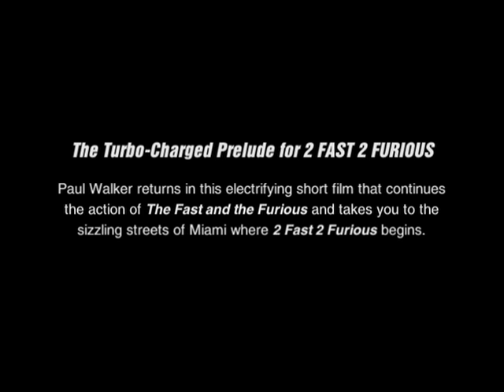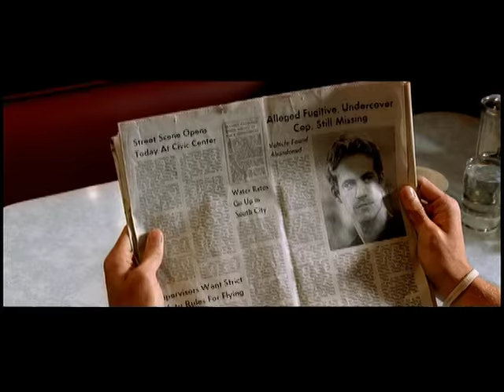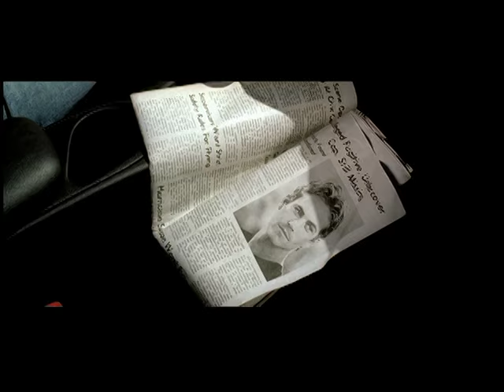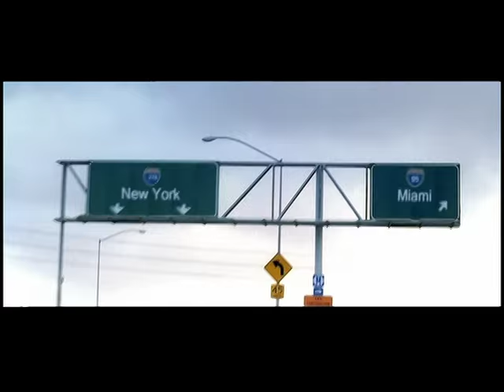Turbo Charged Prelude to 2 Fast 2 Furious (2003)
Disc 1

Audiovisual content administered by: Universal Pictures